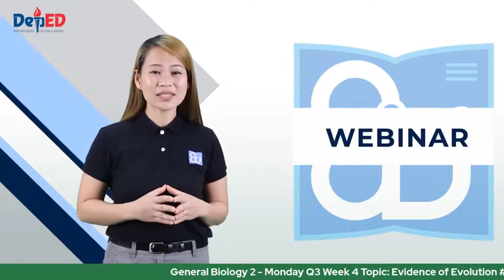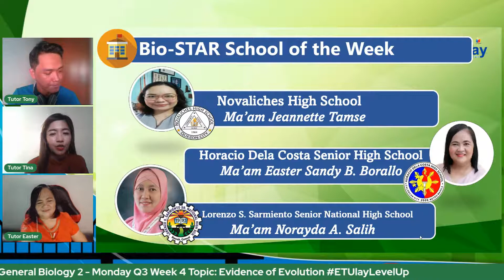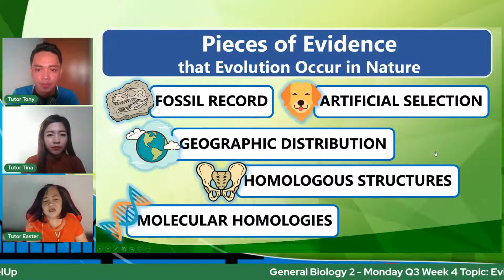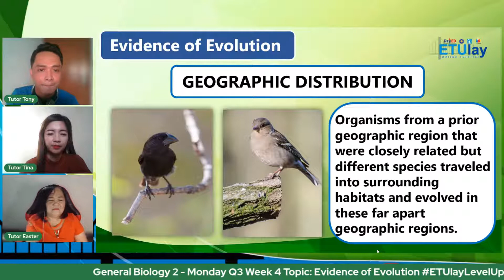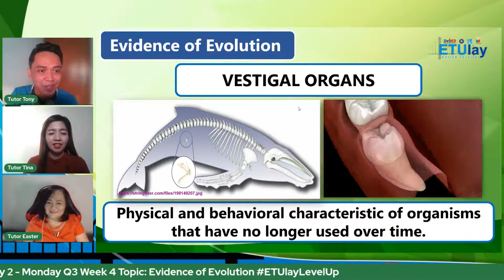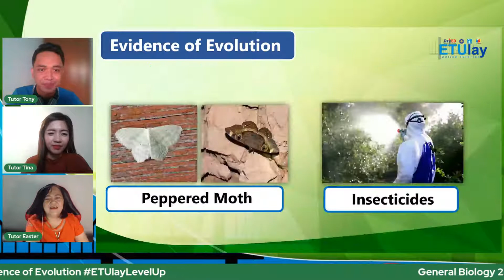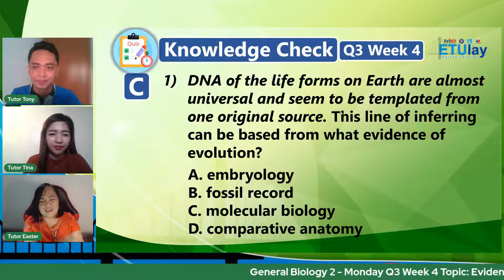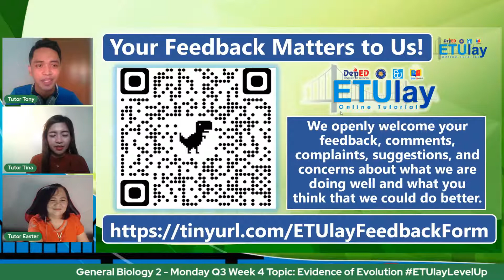General Biology 2 - Monday Q3 Week 4